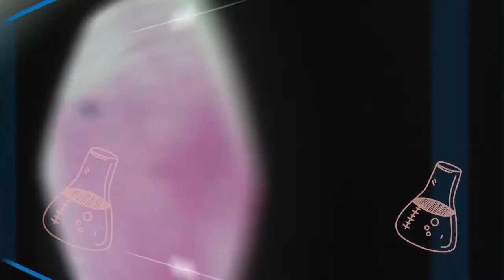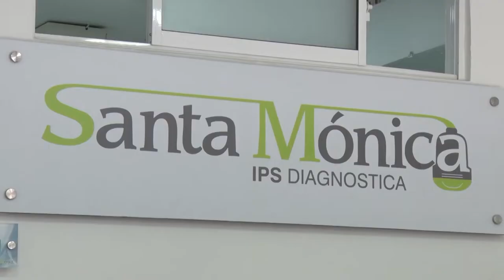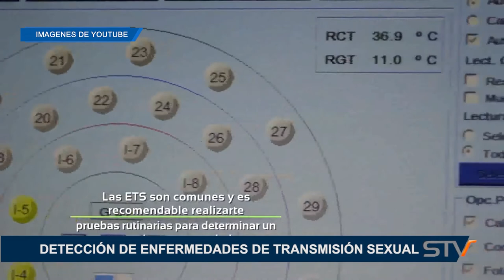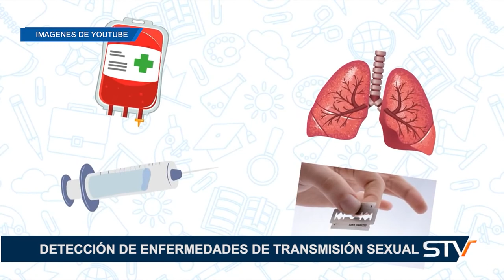DETECCIÓN DE ENFERMEDADES DE TRANSMISIÓN SEXUAL